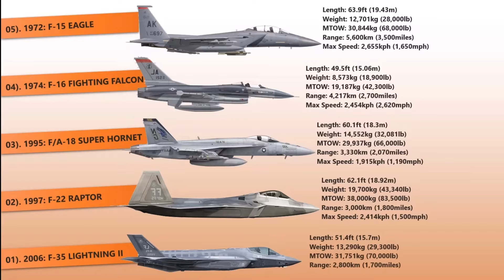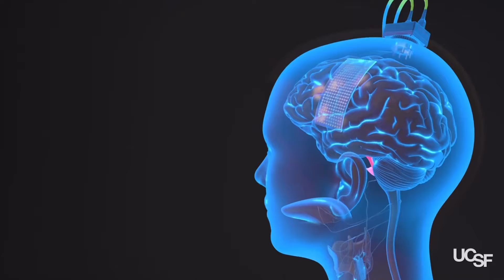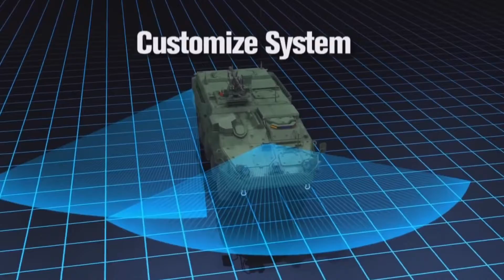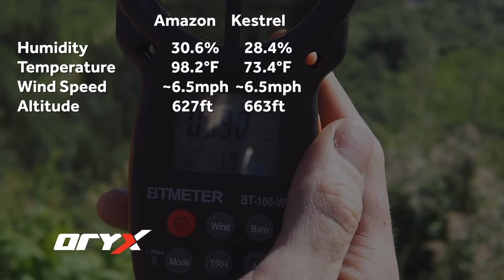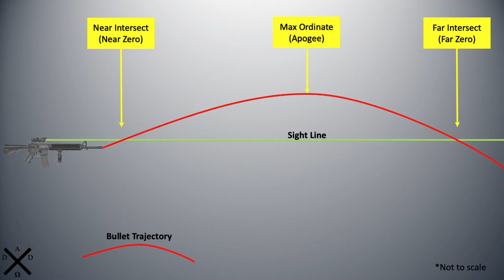Why Augmented Reality Will Revolutionize the Nature of Warfare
Learn why AR will profoundly change the way wars are fought and how soldiers can utilize this technology on the battlefield. In this video I discuss IVAS (the Integrated Visual Augmentation System) and list a multitude of different ways that augmented reality can be applied in combat.